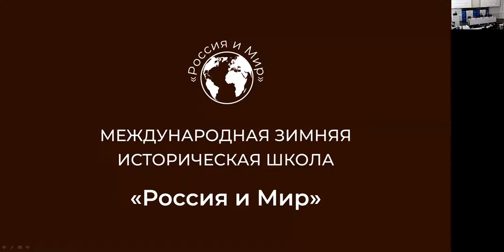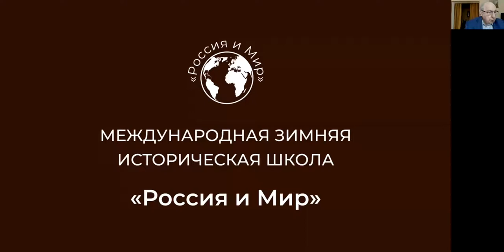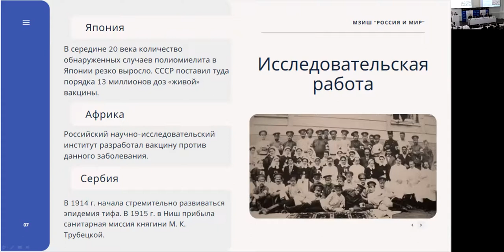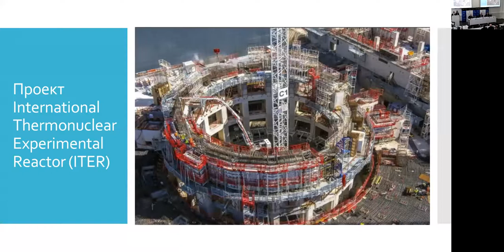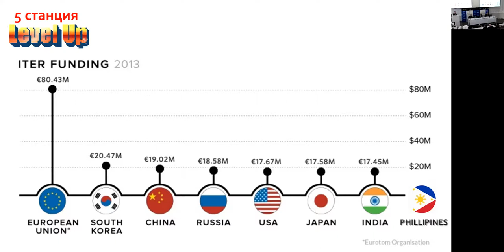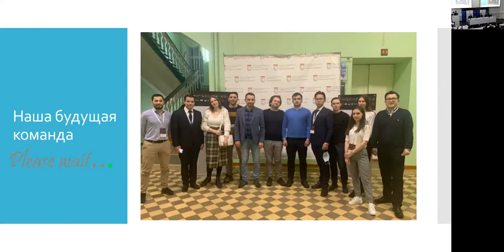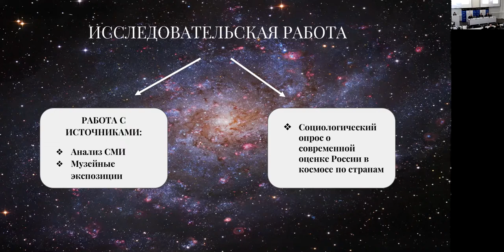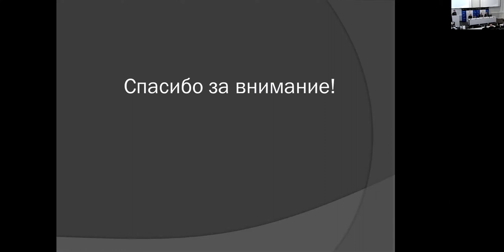Закрытие Второго этапа Международной зимней исторической школы